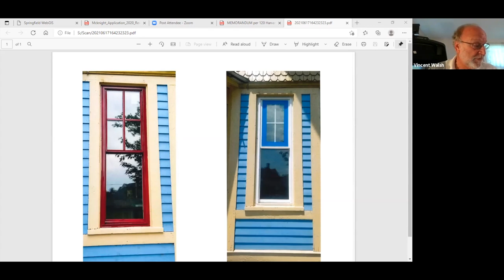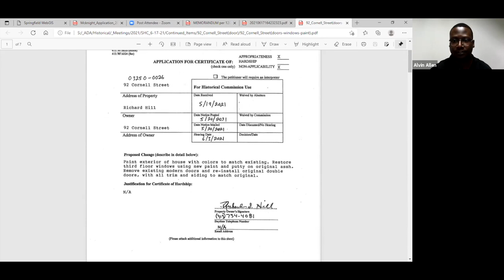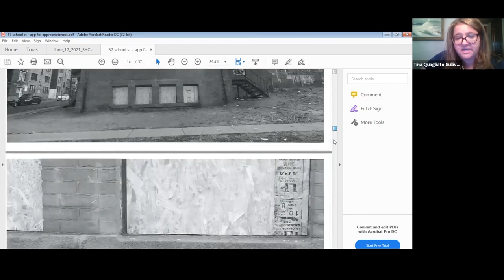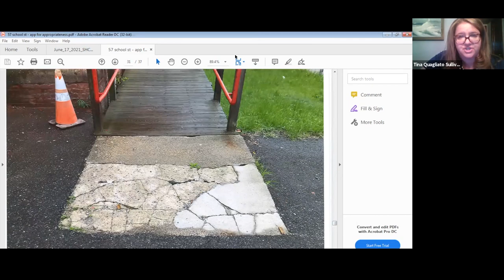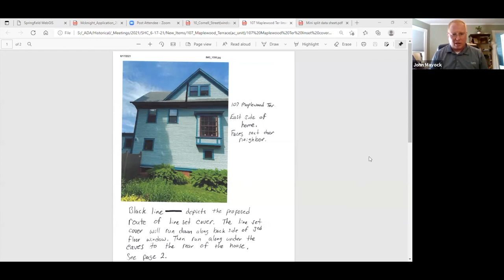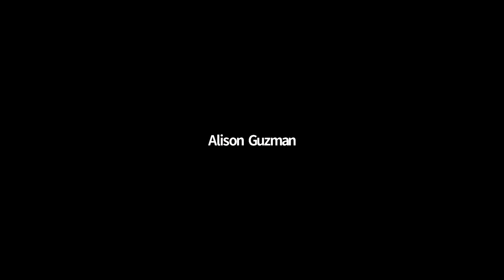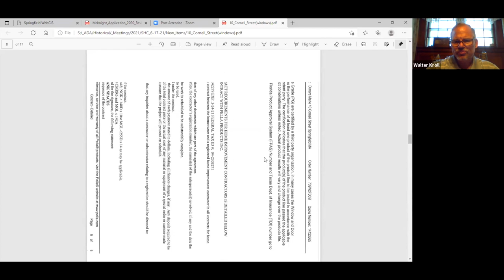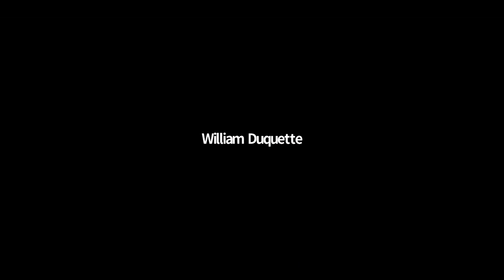Springfield Historical Commission 6/17/21